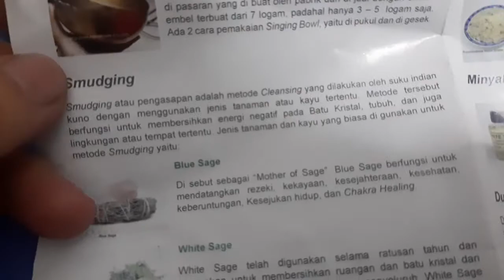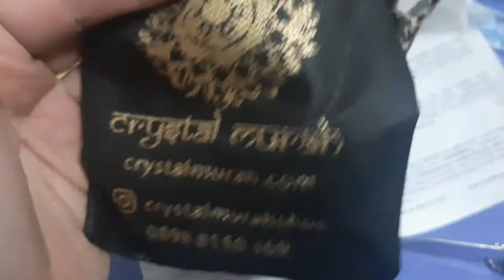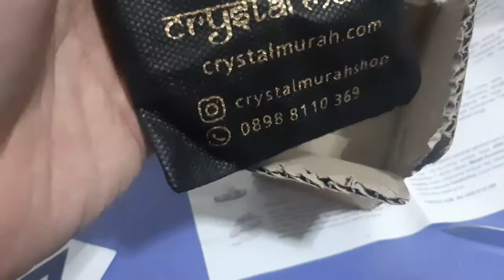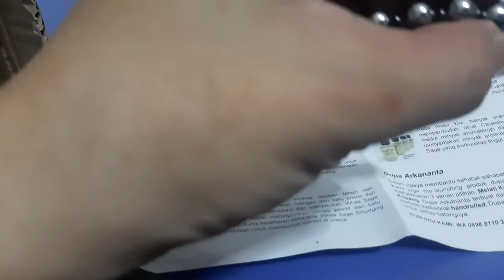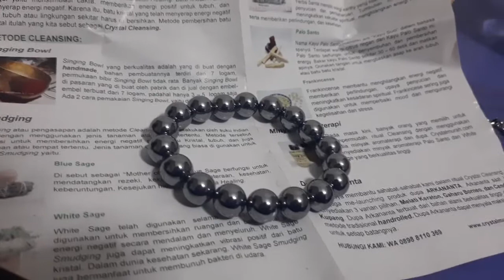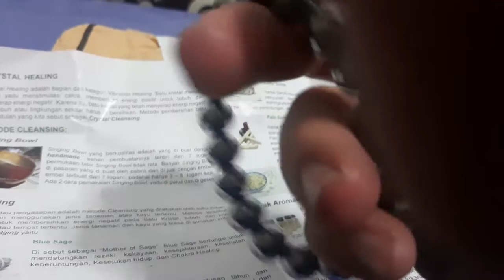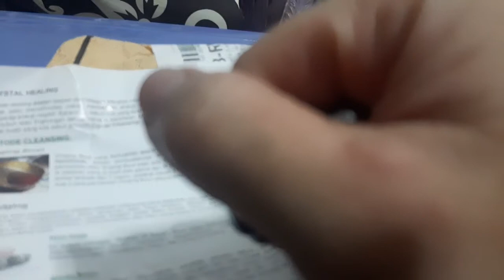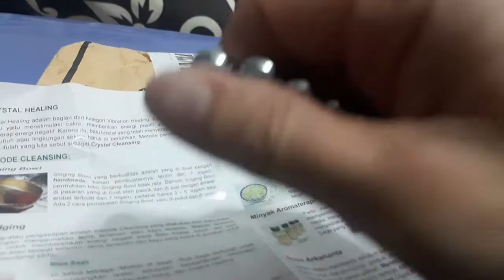Gelang Terahertz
Dari bahan apa gak jelas juga, tapi energinya lumayan terasa...